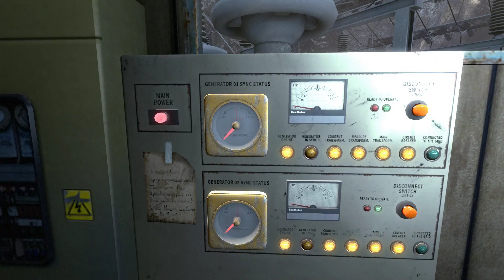Infra - Drugs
Mörkö